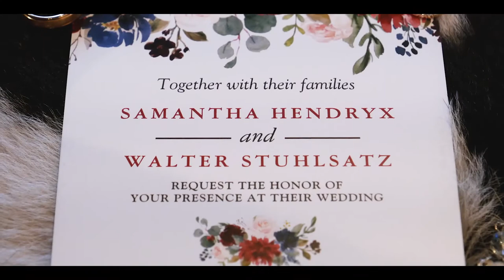Sam & Walter || Wedding Sneak Peak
Sam and Walter had a beautiful fall wedding in lovely Garden Plain, KS. Family and friends were there to witness their beautiful Catholic ceremony. Full Wedding Video coming soon!